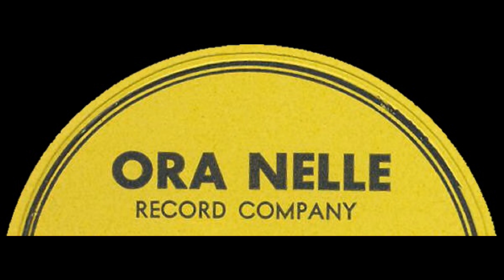Jimmy Rogers - Little Store Blues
Rec 1949  Chicago .Jimmy Rodgers (Voc/ Guitar) Little Walter (Hca) Ora Nelle Unissued